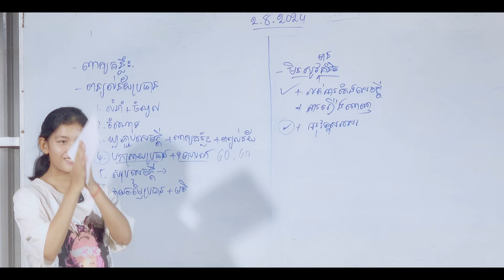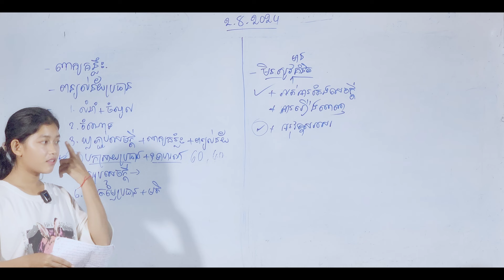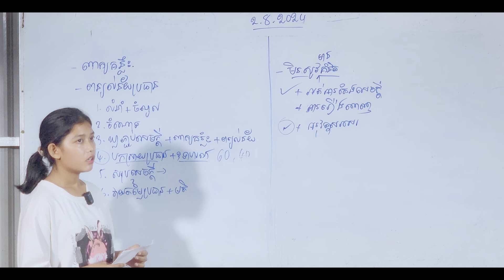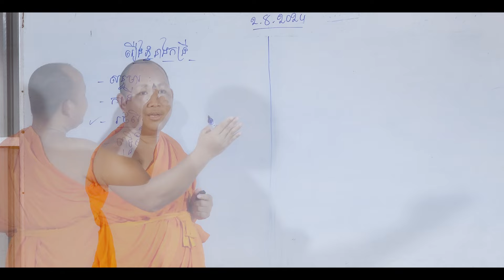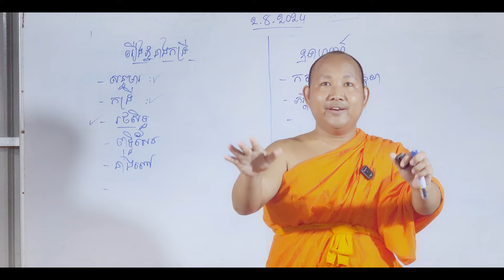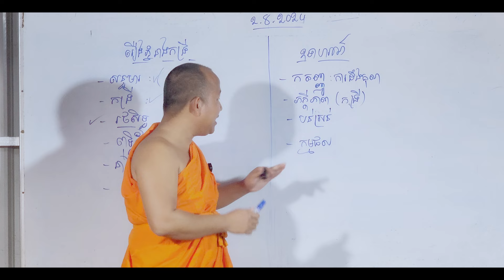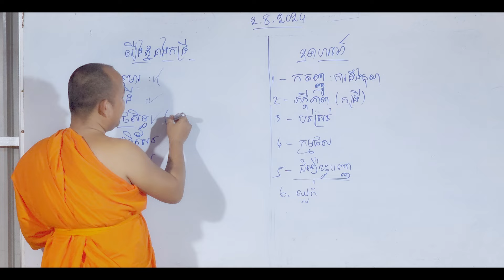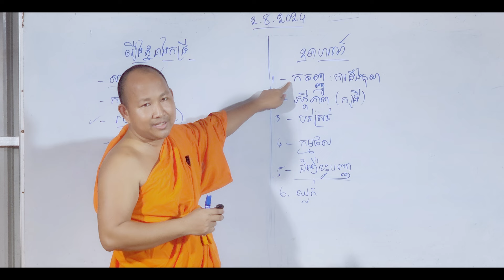តើរឿង "ភ្នំនាងកង្រី ឬពុទ្ធិសែននាងកង្រី" អាចលើកធ្វើជាឧទាហរណ៍ក្នុងតែងសេចក្ដីបែបណាខ្លះ [Khmer Writing]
សូមអរព្រះគុណ និងសូមអរគុណសម្រាប់ការទស្សនា!

មាតិកា
00:00 - ក្បាលវីដេអូ
01:51 - ការសង្ខេបរឿងភ្នំនាងកង្រី ឬរឿងពុទ្ធិសែន នាងកង្រី ដោយប្អូនស្រី ពូន ស្រីលាក់
11:48 - តើរឿងអ្នកតាឃ្លាំងមឿងអាចធ្វើជាឧទាហរណ៍ក្នុងតែសេចក្ដីបែបណាខ្លះ?

តែងសេចក្ដី ភាសាខ្មែរថ្នាក់ទី11,
តែងសេចក្ដី ភាសាខ្មែរថ្នាក់ទី៧,
តែងសេចក្ដី ភាសាខ្មែរថ្នាក់ទី3,
តែងសេចក្ដី ភាសាខ្មែរថ្នាក់ទី4,
តែងសេចក្ដី ការពារប្រសើរជាងព្យាបាល,
តែងសេចក្ដី ភាសាខ្មែរថ្នាក់ទី7,
តែងសេចក្ដី ភាសាខ្មែរថ្នាក់ទី១១,
តែងសេចក្ដី ភាសាខ្មែរថ្នាក់ទី10,
តែងសេចក្ដី ភាសាខ្មែរថ្នាក់ទី6,
តែងសេចក្ដី ភាសាខ្មែរថ្នាក់ទី5
សំណេរខ្មែរ,
សំណេរពិភាក្សា,
សំណេរសំយោគ,
សំណេរវិភាគអត្ថបទ,
សំណេរត្រៀមប្រលងគ្រូ,
សំណេរទុំទាវ,
សំណេរ ភាសាខ្មែរ2018,
សំណេរ ភាសាខ្មែរប្រលងគ្រូ,
សំណេរអក្សរសិល្ប៍,
សំណេរ អង់គ្លេស,
សំណេរ បែបពន្យល់,
សំណេរ រឿងទុំទាវ,
សំណេរ ពិភាក្សា,
សំណេរ ភាសាខ្មែរបែបពិភាក្សា,
សំណេរ English